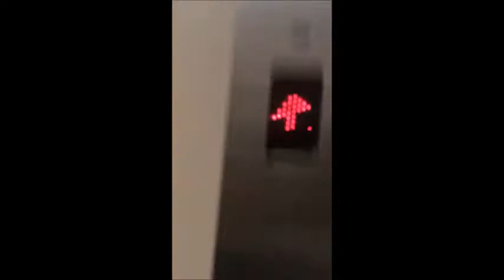AWESOME 90's Schindler @ 23 Taylor St, Wellington CBD